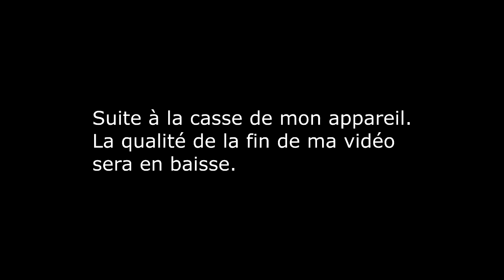IGUANE / IGUANA comment l'installer 🦎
Je vous montre dans cette vidéo comment installer un iguane.
Nourriture iguane juvénile
Nourriture iguane adulte